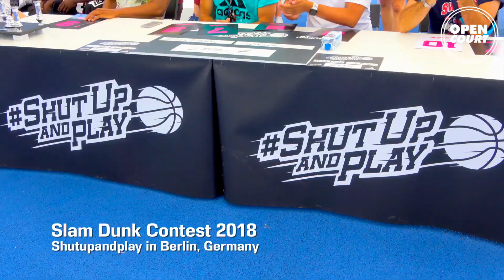Vadim Miller Shuts Downs the Shutupanplay Slam Dunk Contest 2018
Vadim Miller is from another world